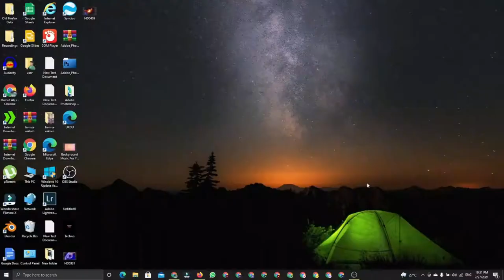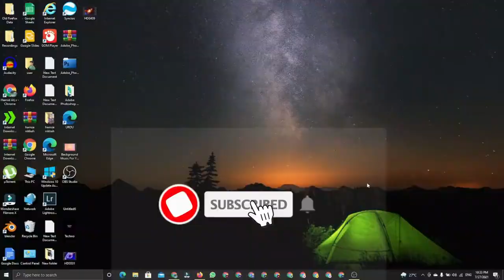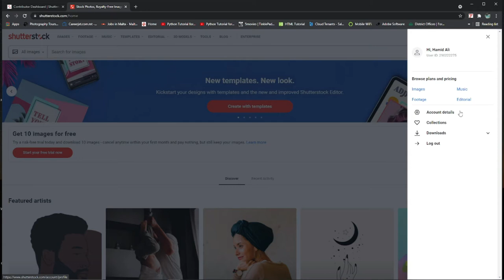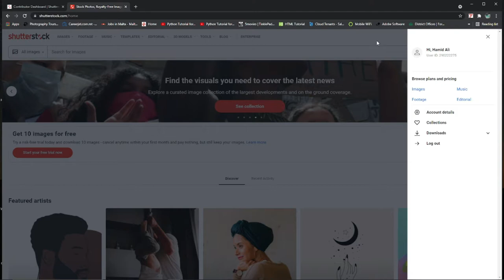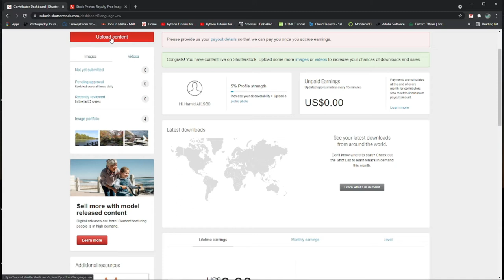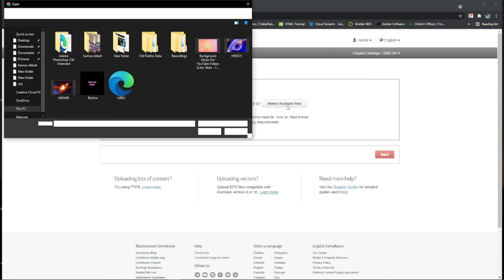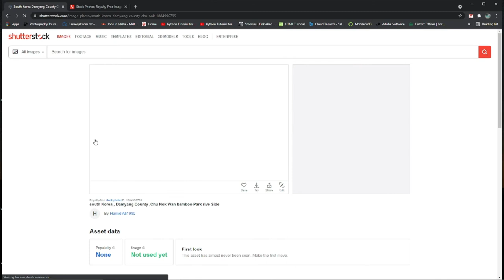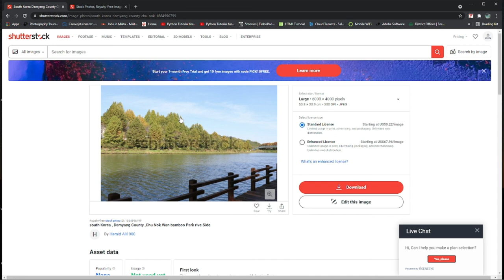sell pics online,sell photos online,make money online,how to earn money,earn money,money by selling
in video sell pics online or sell photos online and make money online easy way to earn money step by step guide how to make money online you can sell your photography skill to earn money by selling your photos this is a unique way of making money if you like this video please like and subscribe my channel for more videos,if you want to see my photography link is blow and dont forget to follow there,thank you

4 how to earn money

5 earn money
6 make money online
7 make money by selling pictures